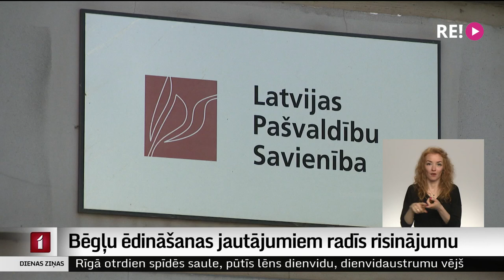Bēgļu ēdināšanas jautājumiem radīs risinājumu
Jautājums par bēgļu ēdināšanu, par kuru pagājušās darba nedēļas nogalē trauksmi cēla Latvijas Pašvaldību savienība, tiks atrisināts. Neviens bēglis bez ēdināšanas nepaliks. Paredzēts, ka periodu, kurā bēgļi saņem šādu atbalstu, pagarinās, un tikmēr tiks izstrādāts ilgtermiņa risinājums.